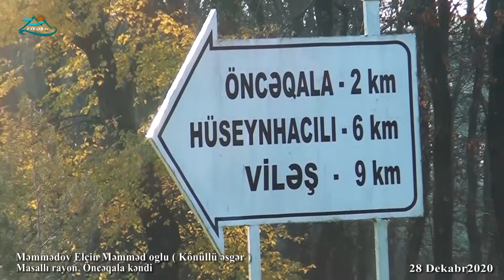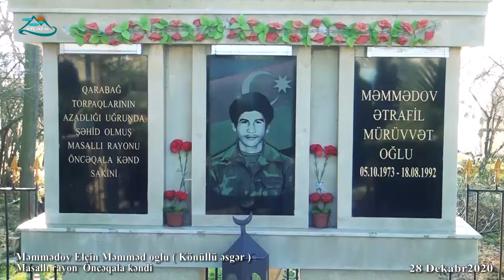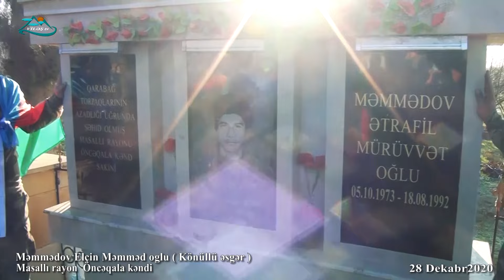ONCAQALA IGIDLERI ( ELCIN MEMMEDOV)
Kanala abune olun ki, yeni videolar yuklenende xeberdar olasiniz..!
Veten muharibesi iwtrakcisi Elcin Memmedovun evine qayitmasi ve musahibesi...